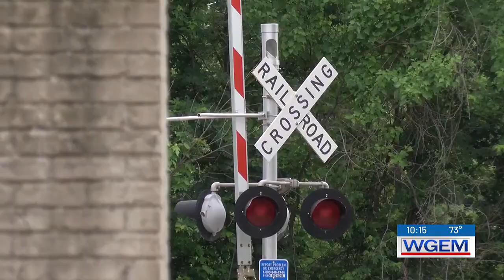Hannibal to close south main railroad crossing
Hannibal will see the closing of south main street for 24 hours starting Wednesday morning.